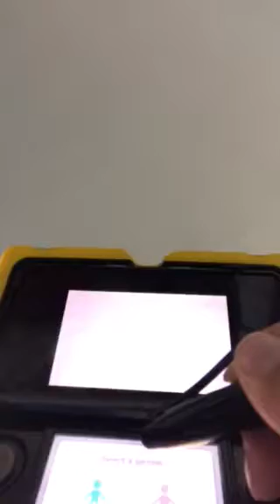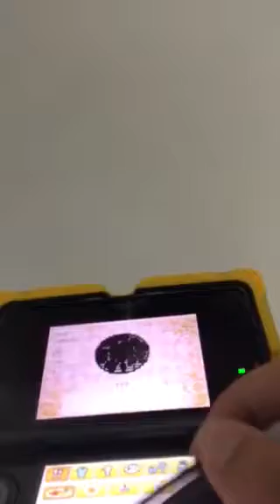Tomodachi life my mii's